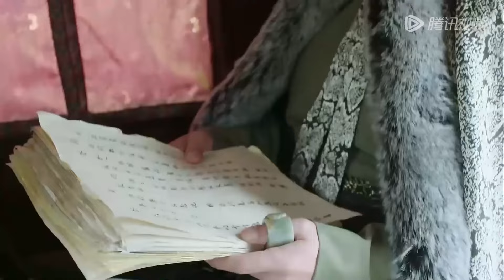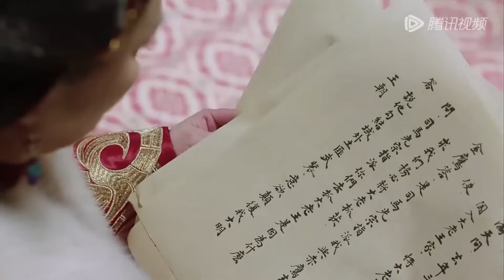奸臣谋反，将皇上骗到军营囚禁【花谢花飞花满天 As Flowers Fade And Fly Across The Sky60-1】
👉 下載WeTV APP可以看全集正片： 剧名（Drama Name）：花谢花飞花满天 As Flowers Fade And Fly Across The Sky